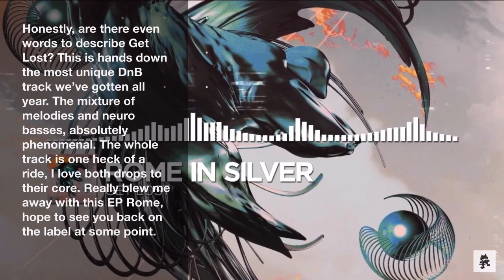Ranking the “Forever Flame” EP! (Rome In Silver)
Want to quickly apologize for how behind I am on rankings. Right now, the plan is Barricade remixes, The Grave EP, Disciple Alliance 6, then finally NSD.

On topic now, Forever Flame was an absolutely beauty of an EP. I got at least a pretty good amount of enjoyment from each track, and those top 3 tracks are all easily within my top 30 Monstercat releases of 2020. Really hope to see Rome back on the label at some point.